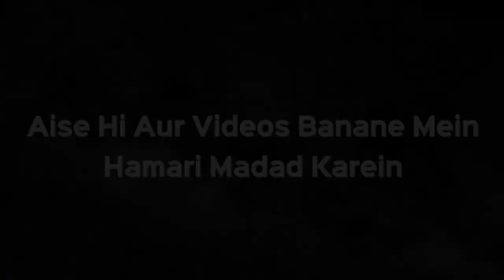Aurat Ko Zewar Pehanne Ke Liye Naak Kaan Mein Suraag Karwana Sabit Hai Ya Nahi? | Sk. Kifiyatullah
Aurat Ko Zewar Pehanne Ke Liye Naak Kaan Mein Suraag Karwana Sabit Hai Ya Nahi? | Shaikh Kifiyatullah Sanabili | iPlus TV